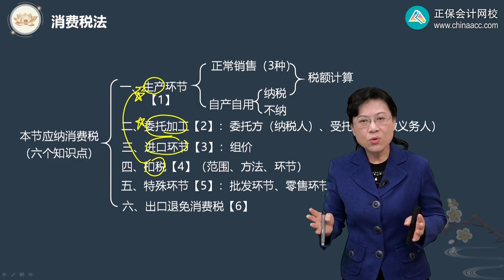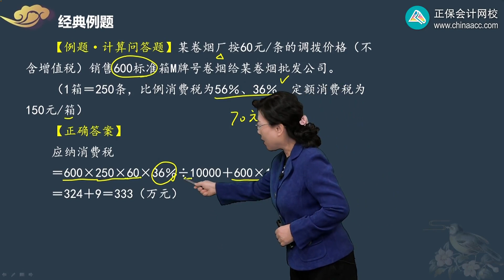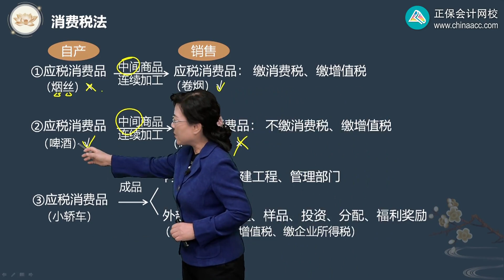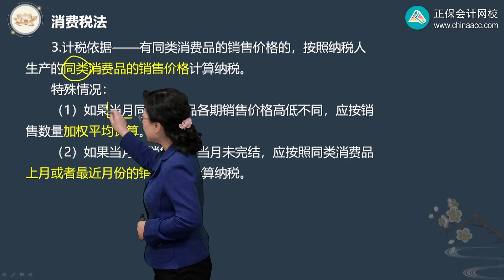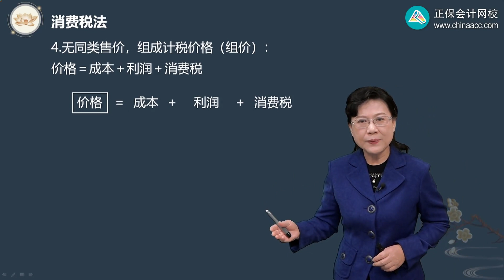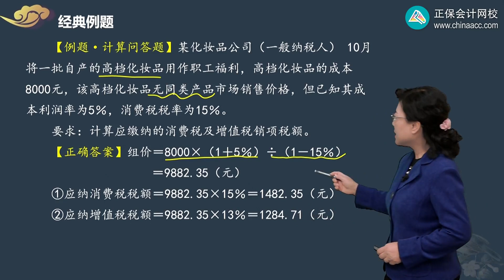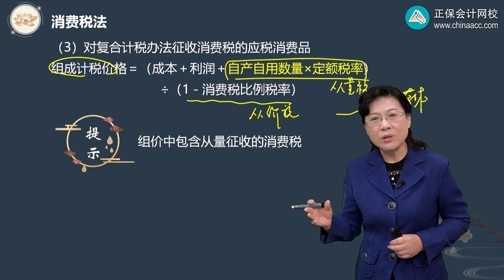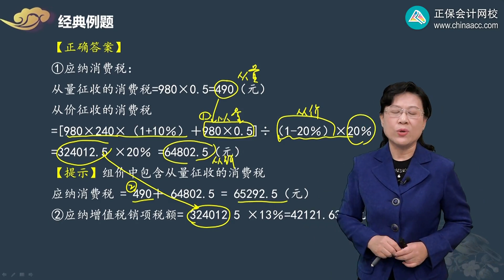2023 CPA 税法 叶青 基础班 0306第06讲 生产销售环节应纳消费税的计算